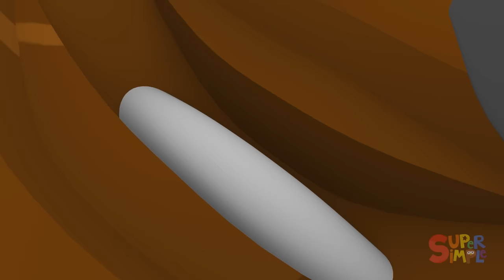Carl's Car Wash Cartoon Collection | Big Trucks & Construction Vehicles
Here's a great cartoon collection from Season 2 of Carl's Car Warsh. All of these big trucks, tractors, and construction equipment are very dirty and in need of a good wash! There’s only one person in town who can help clean them up: Carl at Carl’s Car Wash! With a quick mess assessment and a few twists of some knobs, Carl’s suds-sational car wash is always ready to give all these vehicles a good scrub-a-dub!